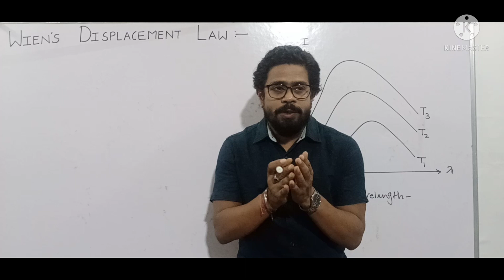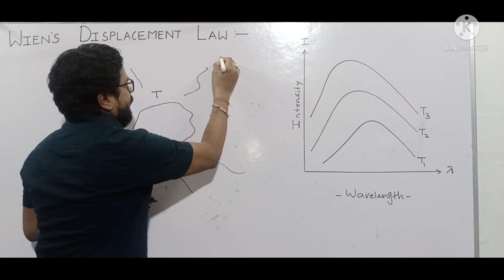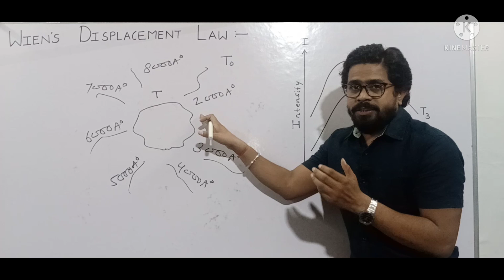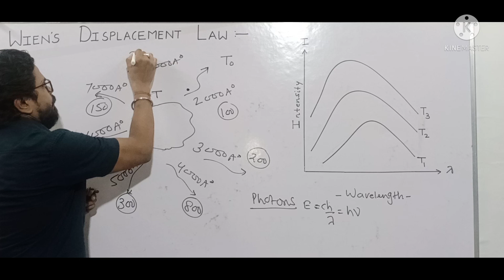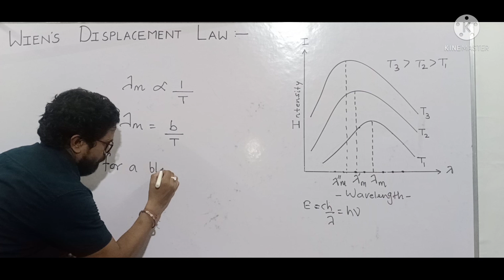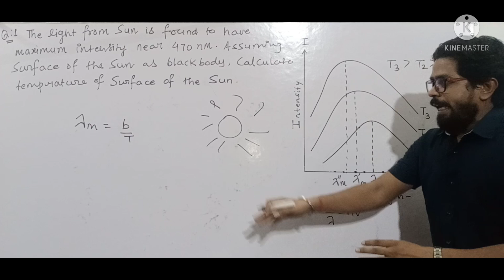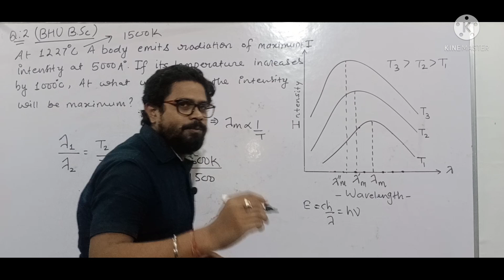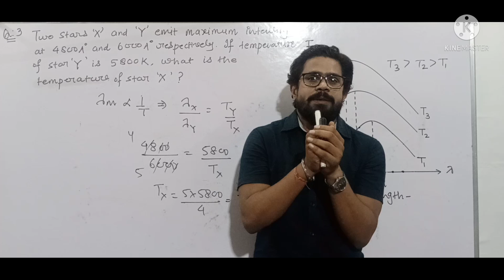Wien's Displacement Law| Heat Transfer | NEET| BHU B.Sc Entrance preparation Maths/Bio/Ag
Heat Transfer
This lecture explains The Wien's displacement law.
The heat transfer
Radiation and emission of heat from bodies
It also contains Numericals on Wien's displacement law.

Physics By Abhishek verma